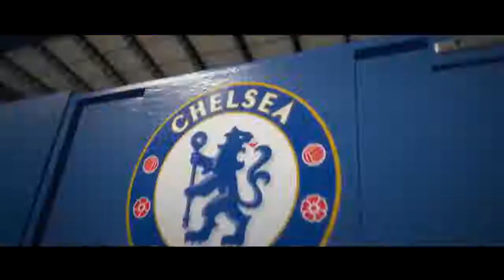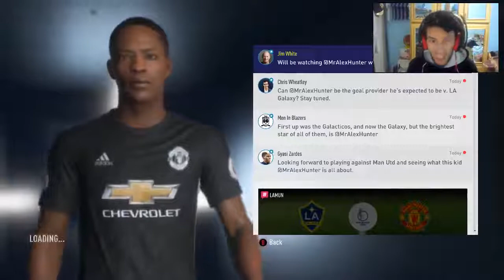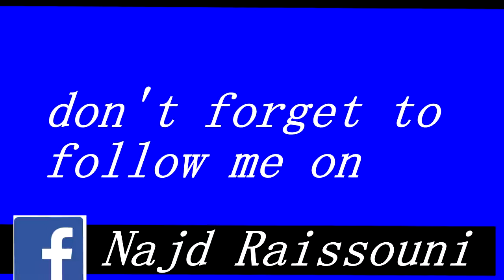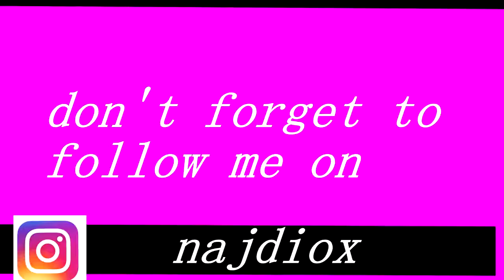fifa 18 the journey part 3